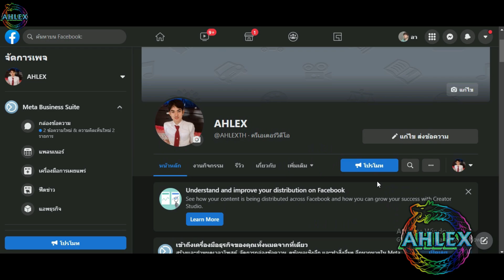Zone4 Thailand | รีวิวสโนว์แมน E Skill ( Bomb Snowman )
ติดต่อได้ทุกช่องทางตามลิ้งนี้เลย 👇